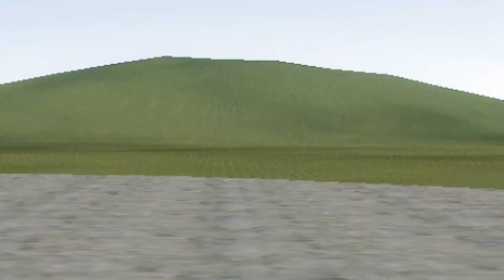2 แสบท้ารบ! จับ Trevor Henderson มาดวลกันสีไหนจะชนะ? [Garry's Mod] - Have Funny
ไหนใครจะอยู่ทีมพี่แบงค์หรือพี่ใหม่ ไปเลือกข้างสีกันเล๊ยยย

Have Funny (แฮฟฟันนี่)
Thanks for watching, ขอบคุณที่รับชมจร๊า กดไลค์ กดแชร์ และกดติดตาม เพื่อเป็นกำลังใจให้กันด้วยนะคะ